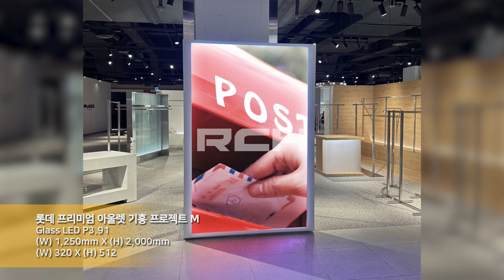[RCH] 롯데 프리미엄 아울렛 기흥 프로젝트 M (Lotte Premium Outlet Giheung Project M LED display)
[Specification]

LED Module : Glass LED P3.91mm